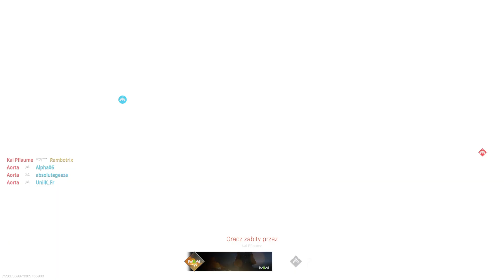Call of Duty Modern Warfare II Open Beta gameplay pl - Tryb Inwazja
Gameplay z trybu Inwazji